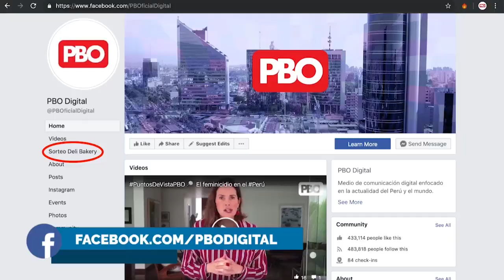EspectáculosPBO🎤 ODA A MONLAFERTE | Presentó su último disco “Norma” en Perú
🔴 Cantante chilena se presentó ante más de 5 mil personas en el PlazaArena de Surco